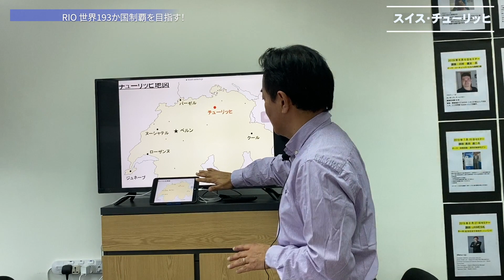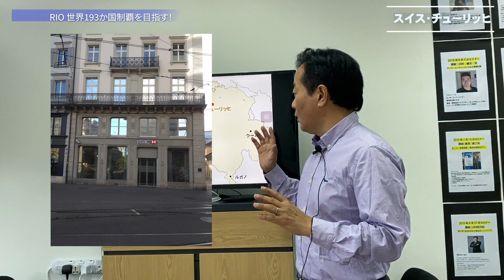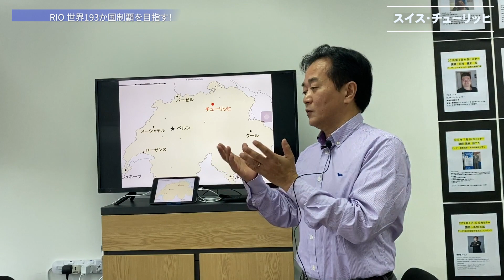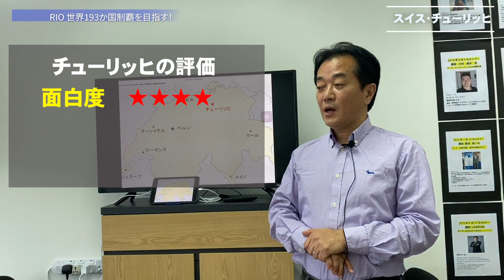金融の街チューリッヒで、両替店が見つからない！！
２０１３年１０月に訪ねたスイスのチューリッヒ。FIFA（国際サッカー連盟）などの数多くの国際機関の本部があり、スイス銀行（UBS)やクレディスイスなどのプライベートバンクが本店を構える金融都市チューリッヒ。交通のハブにもなっており、訪れる観光客の数も多いが、街中では両替店が見つからない、、、